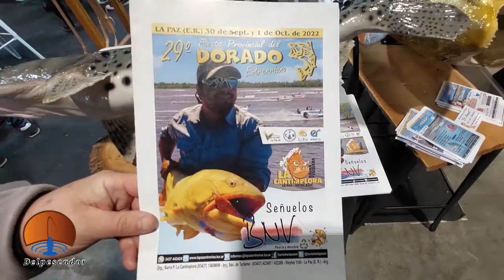Presentación Fiesta 29 del dorado entrerriano por Alejandro Cupito. Barra Pesquera de la Cantimplora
Presentación de la Fiesta 29 del dorado entrerriano por Alejandro Cupito de La Barra Pesquera de la Cantimplora. También señuelos artesanales L.S.C.